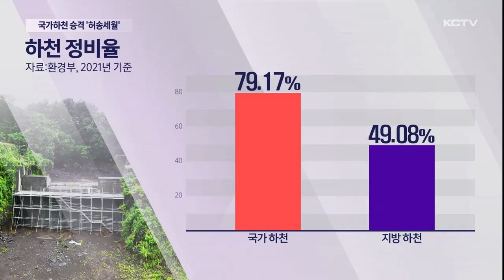조건 충족됐는데도…국가하천 승격 '허송세월'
최근 수십명의 인명피해를 낸 오송 지하차도 참사를 계기로 지방하천 정비에 대한 관심이 높아지고 있습니다.

정부는 하천 관리 업무를 지자체로 이양한 것을 두고 재검토에 들어갔습니다.

하지만 국가 하천으로 승격 조건을 갖춘 지방하천 관리도 나몰라하던 정부가 뒤늦게 소 잃고 외양간 고치려는 건 아닌지 의문입니다.